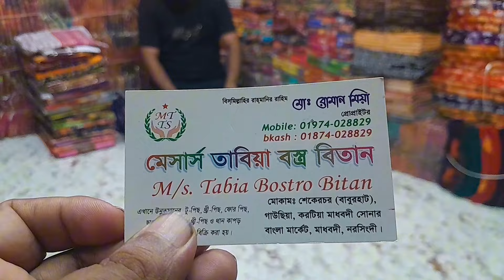অরিজিনাল পাইকারী দোকান থেকে থ্রি পিছ কিনুন পাইকারী | wholesale three piece market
দোকানঃ-মেসার্স তালবিয়া বস্ত্র বিতান

প্রোপাইটরঃ-মোঃ রোমান